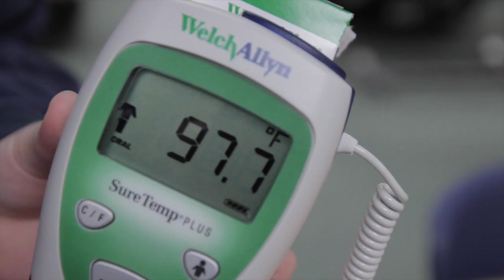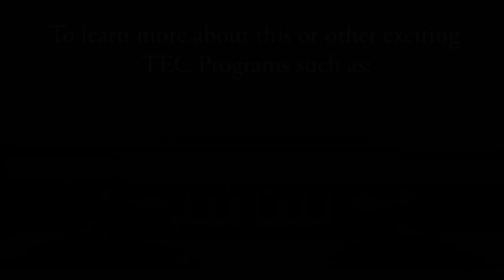Discover Health Careers at TEC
Health Careers is only one of the amazing programs offered at St. Clair County TEC.